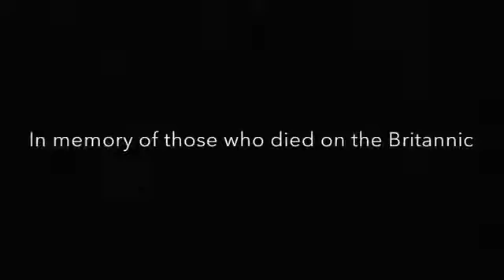Britannic Sleeping Sun